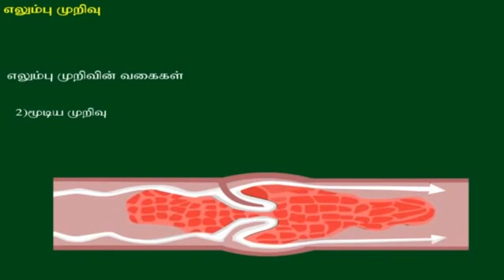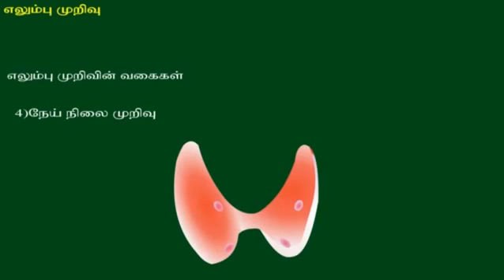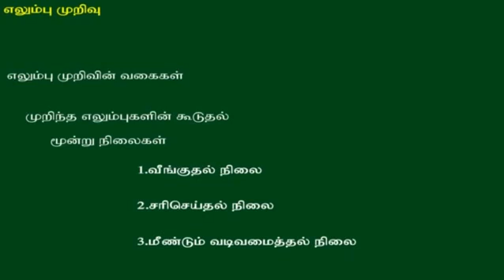what is Bone Fracture explain-Tamil